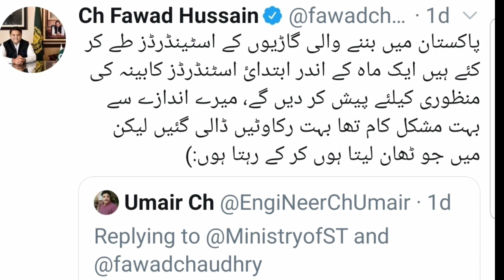Quality standards for Pakistani Vehicles & Pakistani vehicles quality , Cars Rumors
Hey guyz welcome to Mobcompu Rumors In This eipsode of MobCompu Rumors in this video i am going to tell you guyz whether quality of pakistan cars is going to improve or not